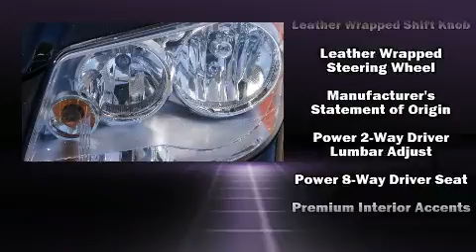2017 Dodge Grand Caravan SXT in Philadelphia, PA 19152-3805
Barbera's Autoland
7810 Roosevelt Blvd.
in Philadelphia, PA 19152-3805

Discerning drivers will appreciate the 2017 Dodge Grand Caravan. Under the hood you'll find a 6 cylinder engine with more than 270 horsepower, and for added security, dynamic Stability Control supplements the drivetrain. All of the premium features expected of a Dodge are offered, including: an automatic dimming rear-view mirror, front fog lights, power door mirrors and heated door mirrors, a power rear cargo door, cruise control, rear wipers, and air conditioning. Storage solutions are integrated throughout the interior, demonstrating thoughtful attention to detail. Passengers in the third row enjoy seat back reclining functionality, providing an extra level of comfort and convenience. Premium sound drives 6 speakers, providing you and your passengers a sensational audio experience. Dodge also prioritized safety and security with features such as: dual front impact airbags with occupant sensing airbag, front side impact airbags, traction control, anti-whiplash front head restraints, a panic alarm, and 4 wheel disc brakes with ABS. Brake assist technology provides extra pressure when applying the brakes. We pride ourselves in consistently exceeding our customer's expectations. Please don't hesitate to give us a call.